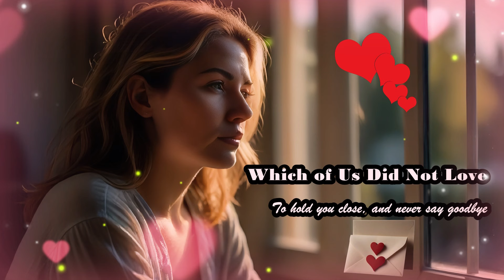Which of Us Did Not Love In my heart, you'll always stay In this dance of hearts, I'm lost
Take a journey through love's echoes with our latest music video, "Echoes of Love: Which of Us Did Not Love". Let the poignant lyrics and soulful vocals guide you through the bittersweet memories of lost love, as one person grapples with longing and hope. Experience the power of AI-generated music as it evokes emotions and captures the essence of heartbreak and yearning.

In the shadow of a memory, I find
Traces of a love that once was mine
Promises whispered in the night
Now they haunt me in the fading light

Which of us did not love?
Which of us was left behind?
In this dance of hearts, I'm lost
Longing for a love I can't find

Letters penned with words so true
Echoes of a time when I had you
Now the ink has dried, the page is turned
But the fire of our love, forever burned

Can you hear me in the silent night?
Calling out to you, holding on so tight
Dreams of you, they won't fade away
In my heart, you'll always stay

Time moves on, but I'm standing still
Caught in the web of a love that's real
Tears fall like rain, washing over me
Hoping one day, you'll come back to me

Memories linger, like a bittersweet song
In my soul, where I've been for so long
Wishing for a chance, to make it right
To hold you close, and never say goodbye

In the silence of the night, I pray
For the day when you'll come my way
Until then, I'll hold on to the past
Hoping our love was meant to last

Video Content:
Love song, lost love, longing, memories, bittersweet, hope, AI-generated, music video